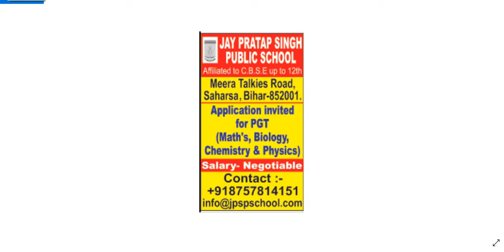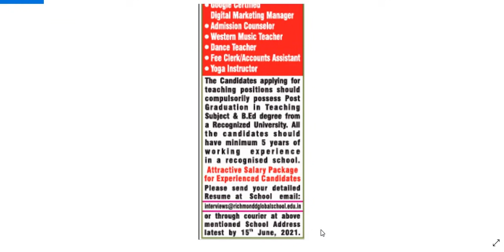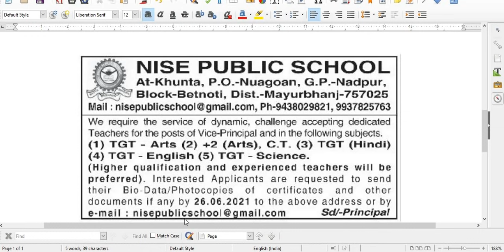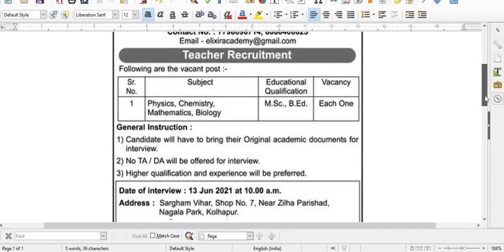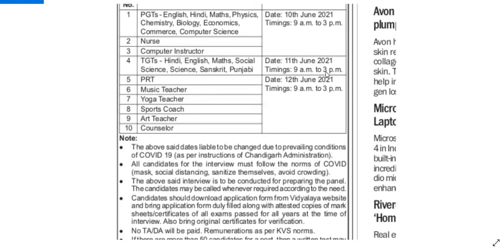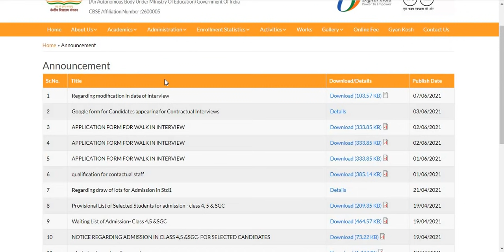KENDRIYA VIDYALAYA & 4 SCHOOL TEACHER VACANCY 2021 I ALL SUBJECTS IFIVE SCHOOLS RECRUITMENT WITH KVS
KVS WEBSITE LINK TO SEE THE DETAILS AND DOWNLOAD APPLICATION FORM'